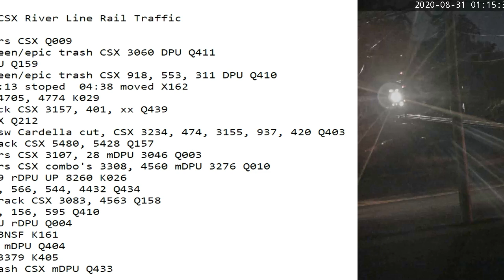August 31 2020 24 Hrs CSX Trains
24 Hrs trains
01:15 nb stack trailers CSX Q009
02:10 sb mix, blue/green/epic trash CSX 3060 DPU Q411
02:20 nb stack CSX DPU Q159
03:06 nb mix, blue/green/epic trash CSX 918, 553, 311 DPU Q410
04:09 sb stack CSX 04:13 stoped  04:38 moved X162
04:48 nb empty's KCS 4705, 4774 K029
04:59 nb mix, auto rack CSX 3157, 401, xx Q439
06:25 sb auto rack CSX Q212
06:47 sb mix, H/W, nysw Cardella cut, CSX 3234, 474, 3155, 937, 420 Q403
06:56 nb stack auto rack CSX 5480, 5428 Q157
07:24 nb stack trailers CSX 3107, 28 mDPU 3046 Q003
08:31 sb stack trailers CSX combo's 3308, 4560 mDPU 3276 Q010
09:08 sb tanks CP 8859 rDPU UP 8260 K026
10:29 nb mix CSX 3181, 566, 544, 4432 Q434
11:12 sb stack, auto rack CSX 3083, 4563 Q158
18:23 nb mix CSX 5310, 156, 595 Q410
21:01 sb stack CSX 738, 201 rDPU 3013 Q004
21:09 nb mix/empty's BNSF K161
21:29 nb mix CSX 3243 mDPU Q404
22:03 nb empty's CSX 3379 K405
23:16 sb mix, blue trash CSX mDPU Q433